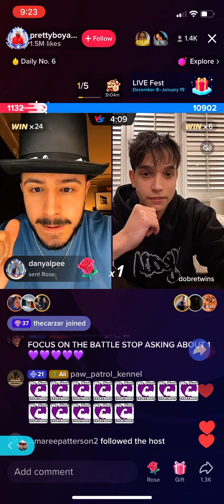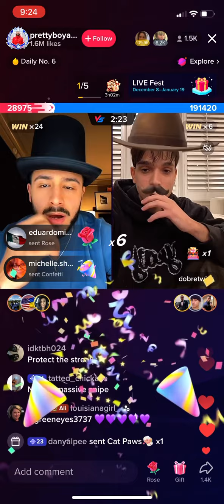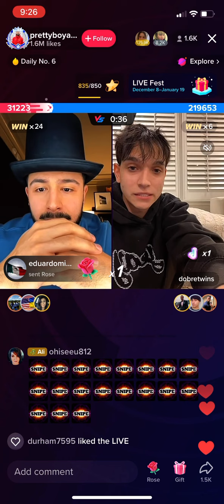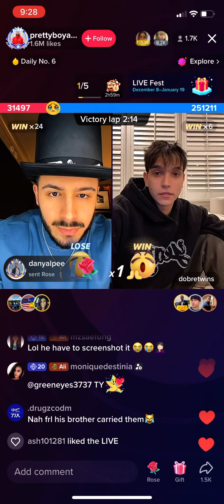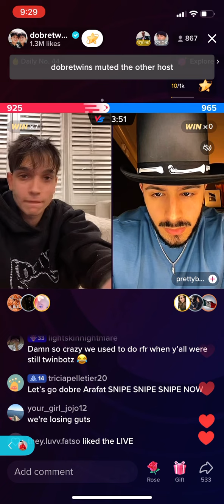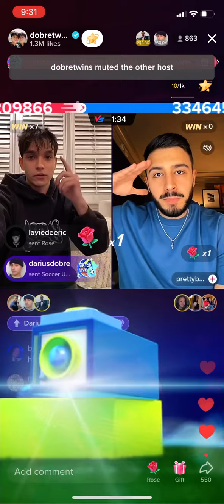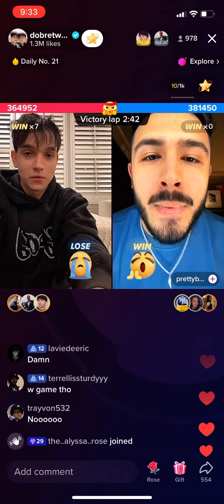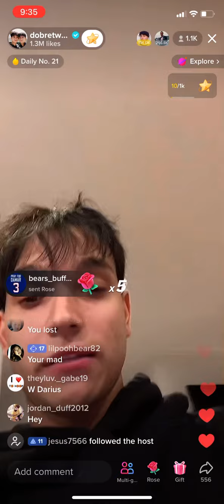DOBRE TWINS BATTLE ALI LIVE!!!